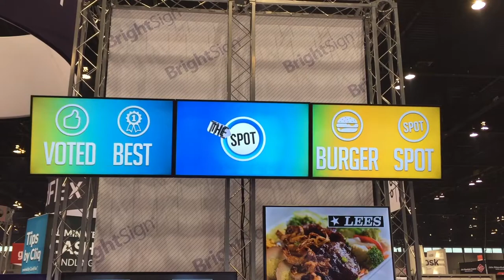The Spot Burger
Red Dot Digital Media is the leading full-service digital signage solution, providing hardware, installation, design and support.